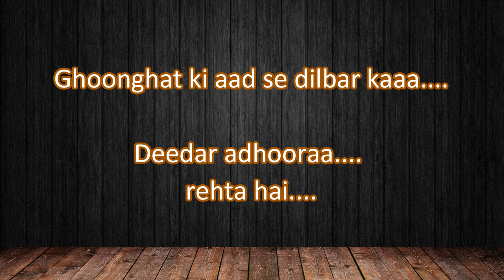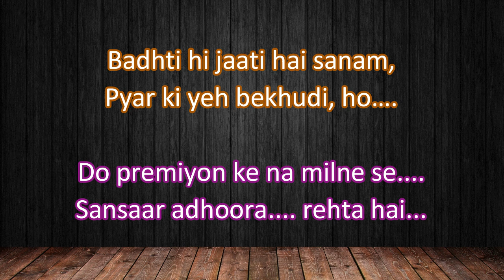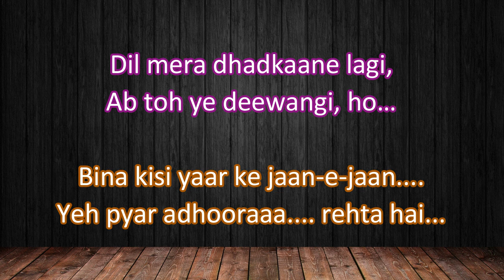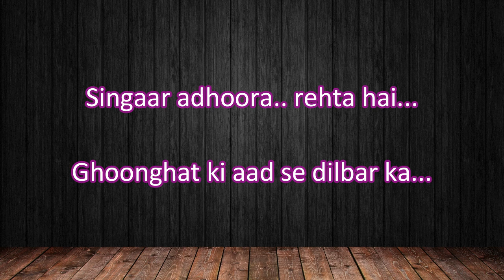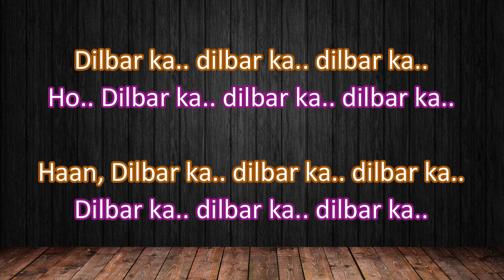Karaoke Ghoonghat Ki Aad Se For Male - Kumar Sanu & Alka Yagnik Ost. Hum Hain Rahi Pyar Ke (1993)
Title   : Ghoonghat Ki Aad Se
Version : Karaoke Original Music
For     : Male
Movie : Hum Hain Rahi Pyar Ke (1993)
Singers : Kumar Sanu & Alka Yagnik

Thank's.